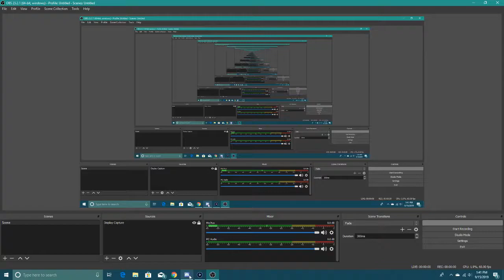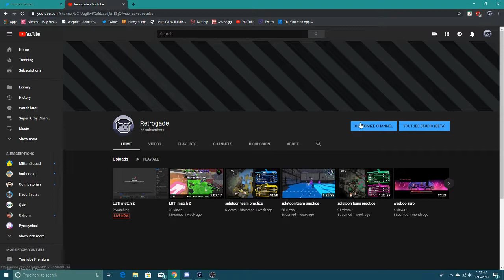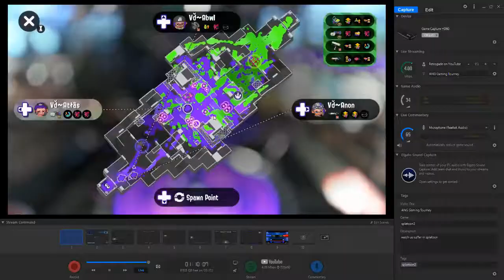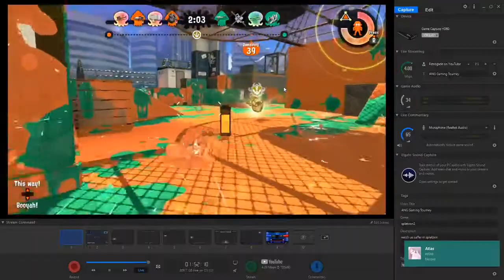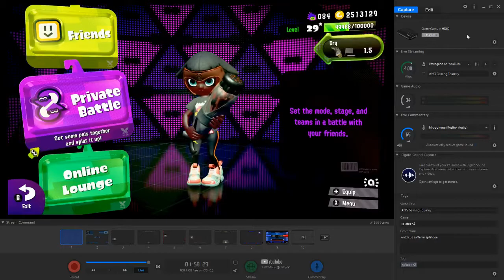ASG Gaming Tournament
watch us suffer in splatoon